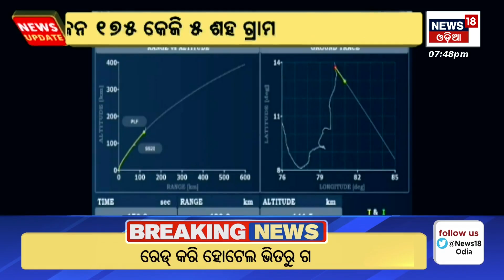ଇତିହାସ ରଚିଲା ISRO | ISRO launch: ISRO Launches SSLV-D3-EOS8 Earth Observation Satellite | Odia News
SRO launch : The Indian Space Research Organisation started the six-and-a-half-hour countdown leading to the launch commenced of third developmental flight of Small Satellite Launch Vehicle (SSLV) started at 02:47am on Friday.